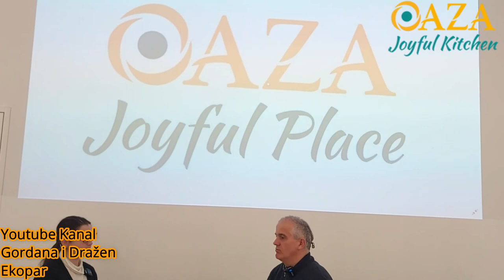Intervju s Voditeljem Dvorane i cateringa.